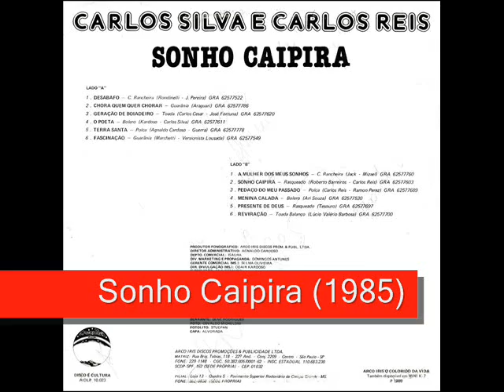11 Presente De Deus - Carlos Silva e Carlos Reis - Sonho Caipira (1985)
Carlos Silva e Carlos Reis - Sonho Caipira (1985)